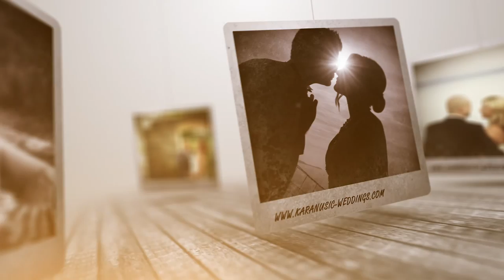Intro Karanušić Photography